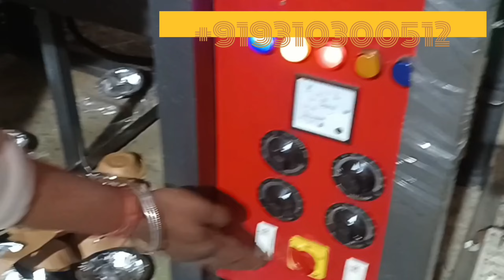Paper Plate Machine | Dona Plate Machine | Nuw Business | New Business Ideas | Small Business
Address -:

STC Thermoformers
Nawada metro station uttam nagar new delhi 110059, Phone number-: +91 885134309, 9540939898